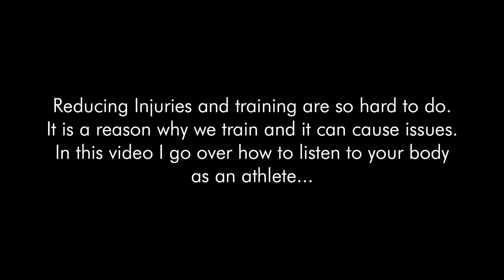Reducing Injuries When Training for Mountain Biking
**Listening to your body...**
This can cross so many lines...

This topic is near and dear to my heart
I will be sharing some of my past
👉- Chronic Pain
👉- College D1 Athlete
👉- Individual ...

Also - Let’s Look at training and Mtn biking
I don’t think this gets talked about enough

And!

We can place so much shame on ourselves as well.
I’m really looking forward to this one

Specialized Bikes Ambassador
Osprey Packs
Smartwool

Liz is a doctor of physical therapy and a level 1 skills instructor who wants y'all to be able to ride to the best of your body’s ability - supporting your joints and feeling strong - so you can Ride for longer, farther, and with a bigger smile on your face!! - Hope you enjoy the videos :)